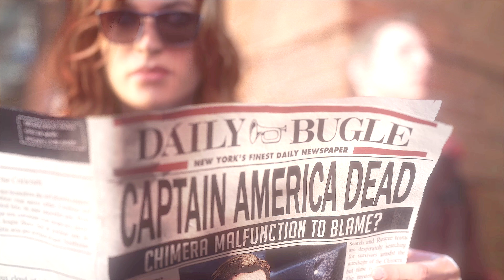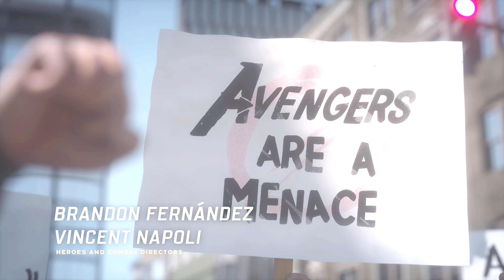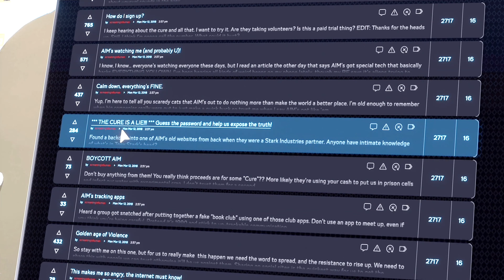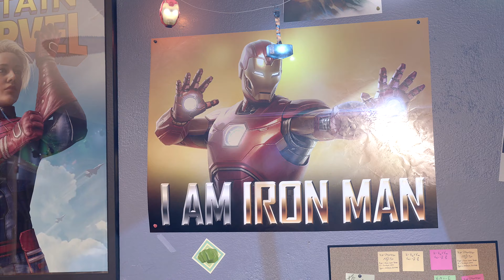MARVEL'S AVENGERS INTRO